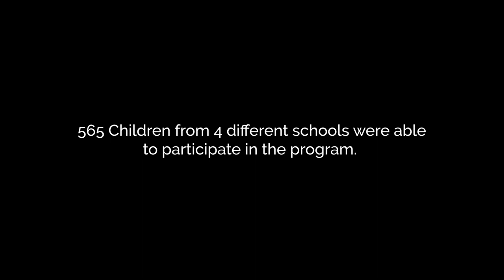Danny Lewin's Mobile Innovation Lab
Through the Danny Lewin Mobile Learning Center, Akamai inspires children in the Northern Province of Guanacaste, Costa Rica to learn about technology and encourages them to pursue their dreams.